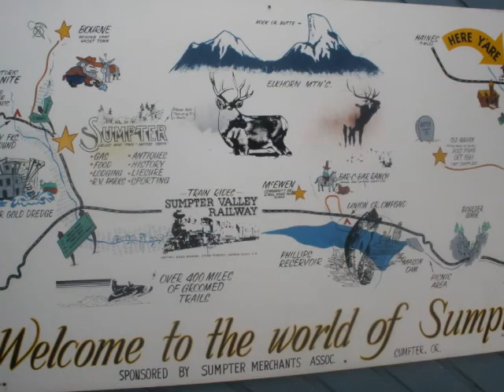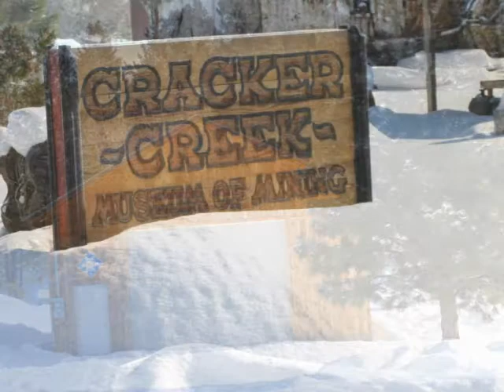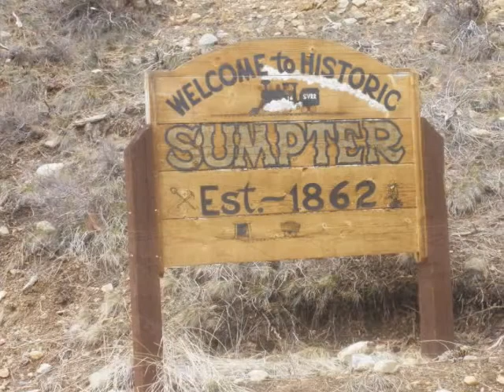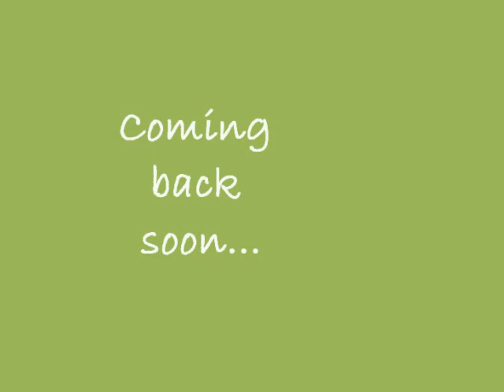Sumpter Love Affair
A wonderful view of our beautiful escape!